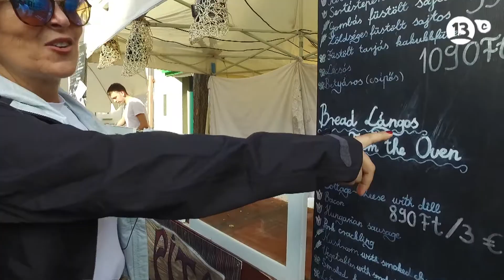EL CRUCERO - En Hungría comiendo Langos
La famosa cantante Andrea Tessa se embarcó en una travesía por el Danubio a bordo de nuestro Crystal Mozart.

Esto fue lo que pasó.